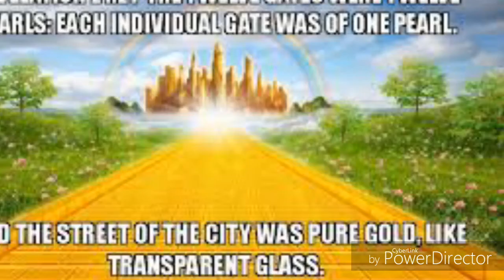Gikyode Christian Praises